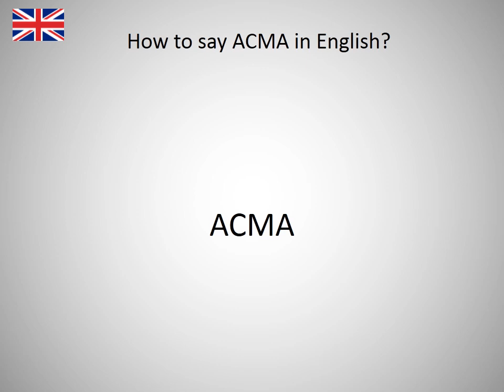How to say ACMA in English?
How to say ACMA in English? Learn the pronounciation ACMA! How to Pronounce ACMA. Expand your vocabulary, learn English words. Practice English online. Use this free pronunciation guide to practice words at a time. Learn English for free. Thank you for viewing, please like or subscribe! hoe om te sê, si të thuash, እንዴት እንደሚናገር, wie sagt man, comment dire, come dire, como dizer, как сказать, nasıl denir, cómo decir, 怎么说, πώς να το πω, hoe zeg je.